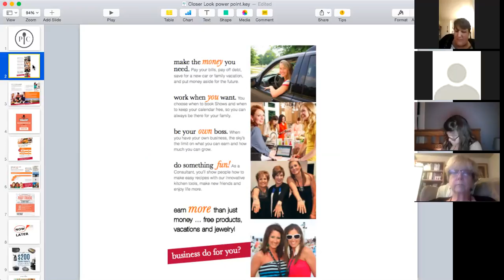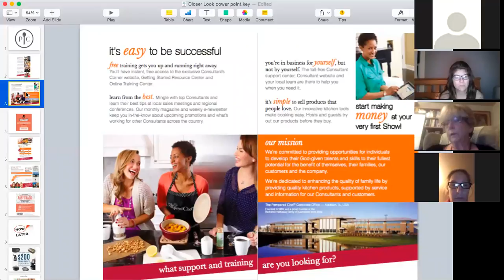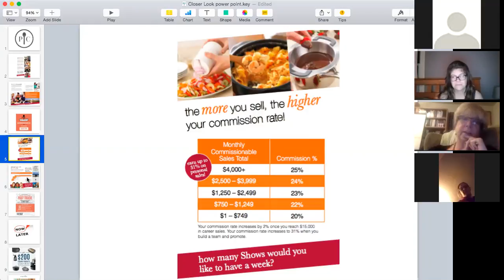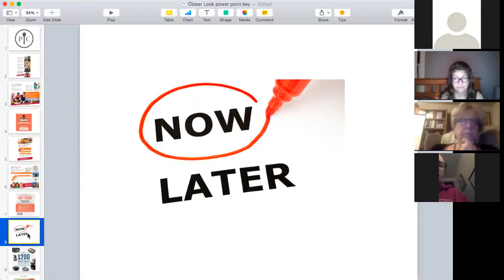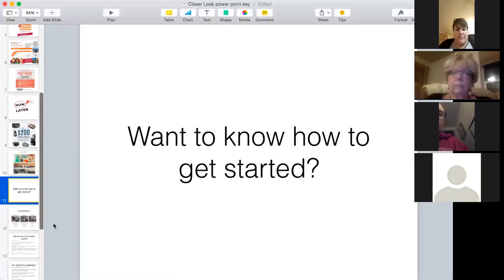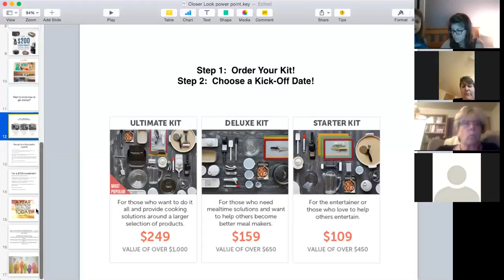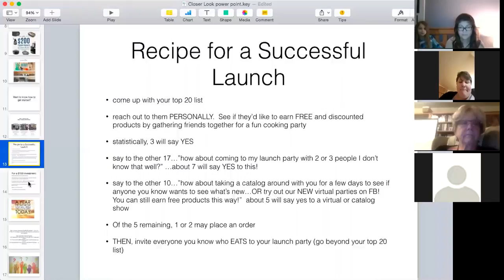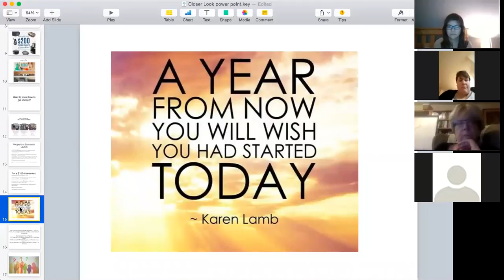Closer Look 2/2017